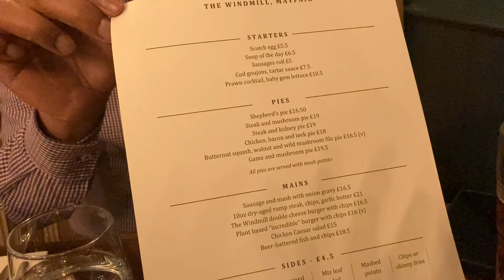London 2022 I Indian Tourists in London I Places we like to visit in London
London is a city full of bustling streets, quaint parks and an an energetic vibe. A modern day anachronism where victorian era buildings play host to modern day establishments. oh, and did I mention the really good Indian food yet?

Watch here some of the things we liked.